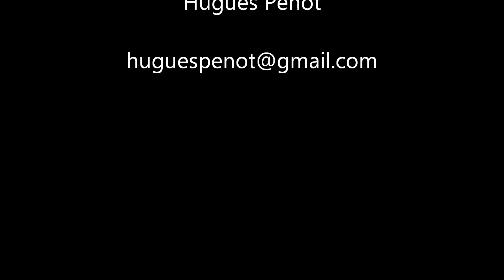45 Abstract sculptures... 30 great sculptors... in 3 mn 30 !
HUGUES PENOT
Art advisor. Art dealer
Conseiller en collection d'oeuvres d'art
Pour rencontrer les artistes, visiter les ateliers et les fonderies d'art, pour acquérir une sculpture, contactez-moi !